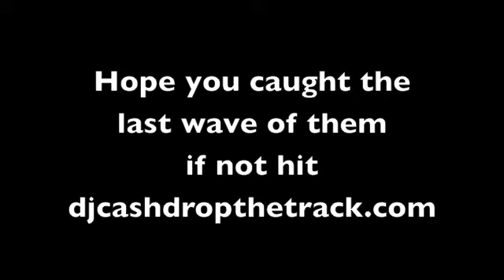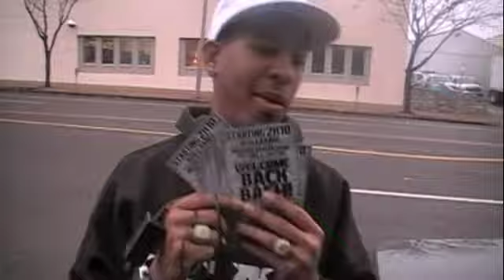MAJOR UPDATE. ((DJ CASH)) MIXTAPES/PARTYKING SERIES ETC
MIXTAPES
VIDEO BLOG SERIES